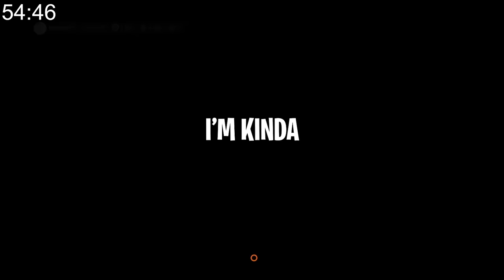What's the BEST TEAM you can make in 1 HOUR on FIFA 23?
This was crazy fun to make... give it a try and let me know what teams you make.

⭐FOLLOW ME⭐

Cheers

tags, ignore:
fifa 23,fut,fut 23,fut23,chuffsters,fifa 23 road to glory,fifa 23 no fifa points,fifa 23 no money spent,I had 1 HOUR to build the BEST starter team,fifa 23 best starter team,fifa 23 squad builder,fifa 23 gameplay,fifa 23 ultimate team,fifa 23 news,fifa 23 pack opening,fifa 23 packs,fifa 23 walkout,building the best fifa 23 starter team,best fifa 23 starter team